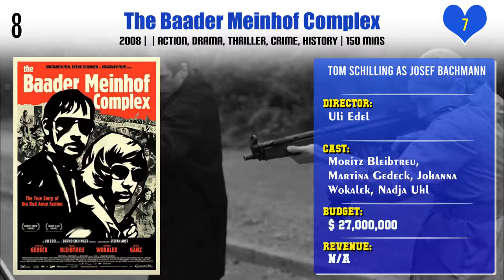Tom Schilling Top 10 Movies | Best 10 Movie of Tom Schilling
Top 10 Movies of Tom Schilling

Find the list of movies by Tom Schilling you can find more information, movie trailers, posters, reviews, youtube links in below link.

Pl. Comment down your favorite movie of Tom Schilling